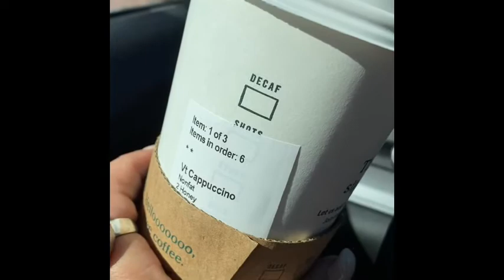Pikachu and Starbucks Puppuccino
Pikachu wants to go for a ride and go to Starbucks to get my Cappuccino and his Puppuccino. We do this everyday whenever I can this time for the first time he was barking at me leading me to my car and obviously he wants to go to Starbucks. what a smart cute 11 year old Pomeranian.